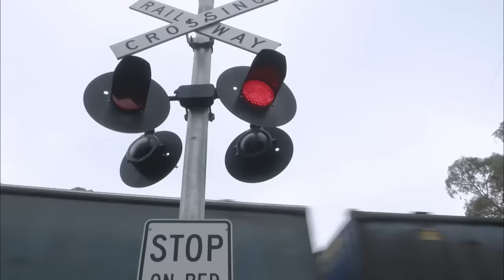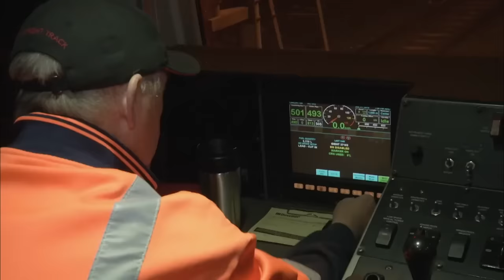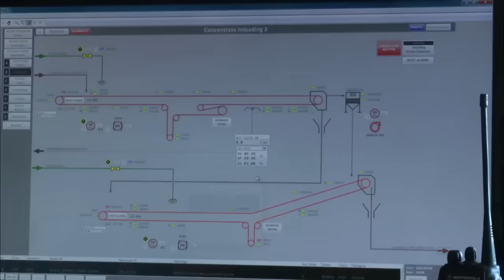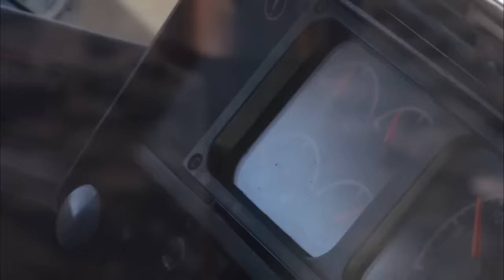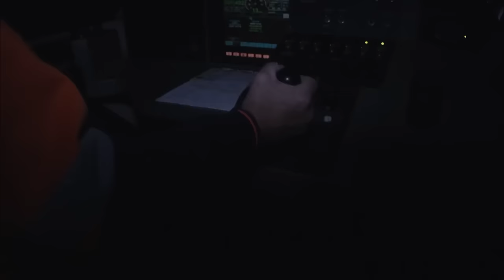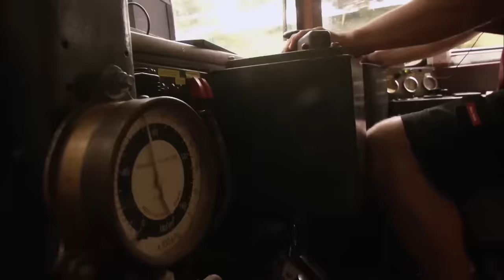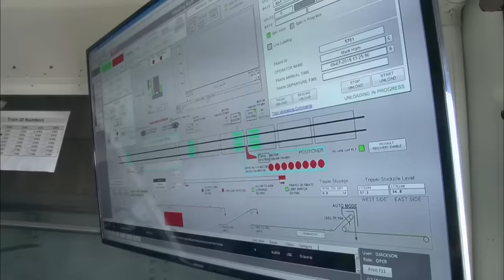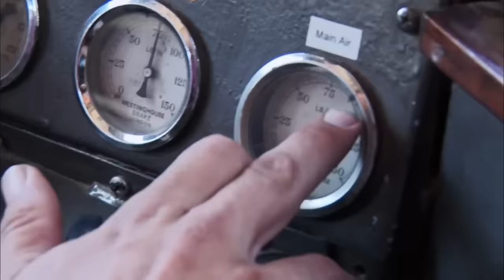Railroad Australia: Tackling the World's Heaviest Trains | FD Engineering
They are the kings of the Australian Outback: the longest and heaviest trains in the world. Railroad Australia goes behind the scenes to meet the train drivers, crews and track maintenance teams who face crocodiles, high tides, severe tropical storms, steep inclines and sharp curves to ensure their cargo and passengers arrive safely at their destinations through extremely tough, demanding and spectacular country.

00:00:00 Episode 1
A 1.5 km long train travels one of the toughest runs in Australia. George Savell feels the pressure to keep millions of dollars of iron ore on the tracks, and Leigh Johns' and Will Kemp's locomotive tackles Far North Queensland.

00:43:30 Episode 2
A monster sized freight train continues its 3000km journey through the Australian outback, Leigh and Will prove to be more than just train drivers, and train tragic Bernie Baker battles the Blue Mountains in NSW.

01:26:04 Episode 3
Sugar cane driver Ray Giles battles mechanical issues in a race to get to the mill before the sugar deteriorates. Fletchers drivers Mick Grantham and Simon Briggs are fighting with a massive freight train to descend the Blue Mountains.

02:08:38 Episode 4
A Fortescue track crew have just four hours to fix a faulty track - fail and it could cost their heavyweight iron ore company millions. Long haul SCT drivers Cookie and Ryan are battling a freight train with a fuel problem.